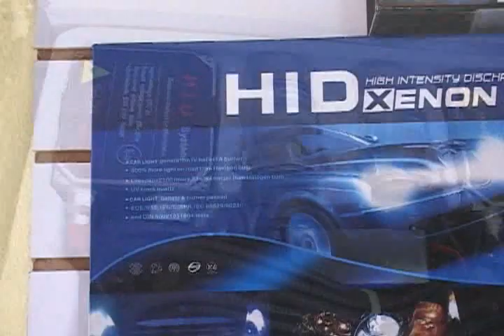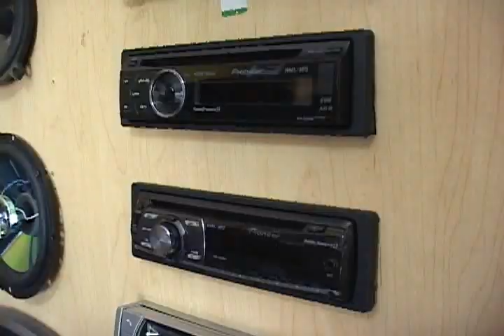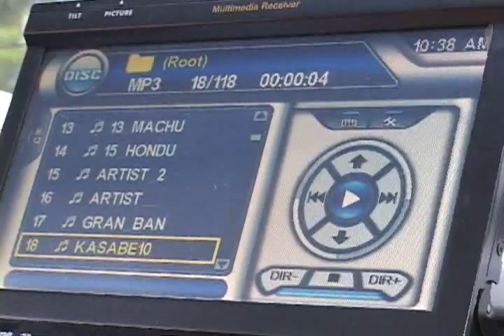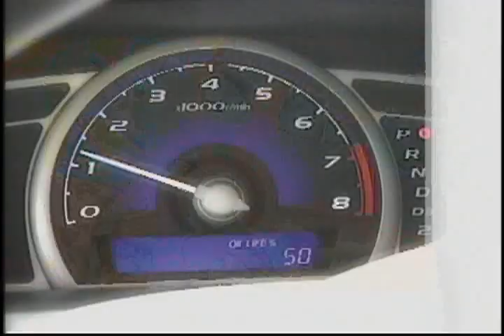Al Volante Honduras - Aprendiendo con Nosotros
Equipos de sonido